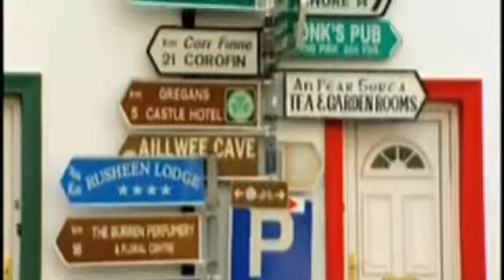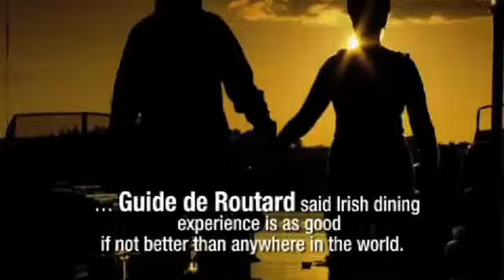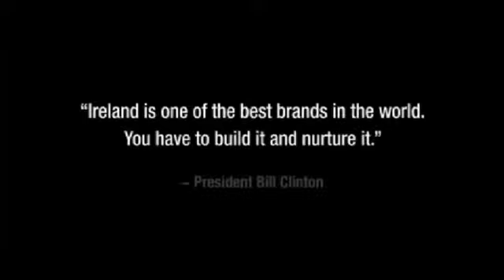Tourismprof Ireland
is a professional travel and holiday advisor.
Hotel reservations,package tours,transfers,rent a car,vip services,restaurants, night life and more...